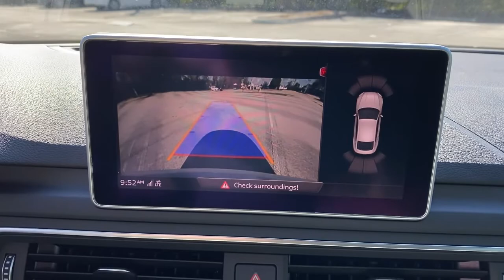2019 Audi A5 West Palm Beach, Jupiter, Palm Beach Gardens, Wellington, Boyton Beach P4440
Glacier White Metallic Used 2019 Audi A5 available in West Palm Beach, California at Audi of West Palm Beach. Servicing the West Palm Beach, Jupiter, Palm Beach, Gardens, Wellington & Boyton Beach, FL area.
2019 Audi A5 2.0T Premium Plus - Stock#: P4440 - VIN#: WAUENCF54KA094440

CARFAX One-Owner. Audi West Palm Beach is proud to offer this Beautiful 2019 Audi A5. This 2.0T Premium Plus A5 is beautifully finished in Glacier White Metallic and complimented by Black w/Leather Seating Surfaces. This vehicle comes well equipped with Only 1 owner!, Quattro All Wheel Drive, Audi MMI Navigation, Audi Virtual Cockpit, Apple Car Play, Rearview Camera, Audi Side Assist, Ventilated Seats, Premium Plus Package, Panoramic Sunroof, Bluetooth Connectivity, Audi Advanced Key, Keyless Entry, Navigation, ONE OWNER, LOW MILES, PREMIUM PLUS PACKAGE, AUDI VIRTUAL COCKPIT, AUDI MMI NAVIGATION, AUDI PHONE BOX, 19 INCH S LINE WHEEL PACKAGE, SPORT SUSPENSION, VENTILATED FRONT SEATS, POWER SUNROOF, LED INTERIOR LIGHTING, BLUETOOTH, and BACKUP CAMERA.brbrbrNew Price!brOdometer is 20251 miles below market average!brbrbrAt Audi West Palm Beach, We promise to provide you a tailor made luxury automotive experience not found anywhere. Audi West Palm has been serving South Florida and beyond for more than 20 years as an authorized Audi location based in West Palm Beach, FL. Our professional, highly-trained staff values your time, and is committed to ensuring you find the most suitable new or used luxury vehicle for your lifestyle. * All pricing and details are believed to be accurate, but we do not warrant or guarantee such accuracy. The prices shown above may vary from region to region, as will incentives and are subject to change without notice. Prices and payments do not include tax, tags, finance charges, doc charges, emission testing charges or other fees required by law, vehicle sellers or organizations. While every effort has been made to ensure display of accurate data, the vehicle listings within this website may not reflect all accurate vehicle items. Accessories and color may vary. All inventory listed is subject to prior sale. The vehicle photo displayed may be an example only. Vehicle photos may not match exact vehicles. Please confirm vehicle price with dealership. See dealer for details. Vehicle pricing subject to change based on inventory supply and market pricing.